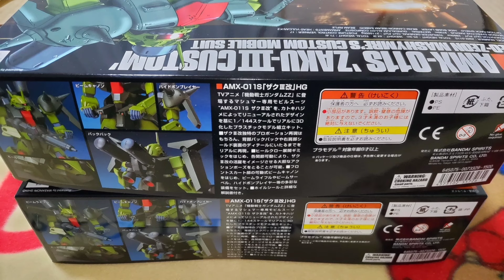[ぷち開封] ガンプラ HGUC 1/144 ザクIII改 価格 1650円（税込）発売日 1999年08月